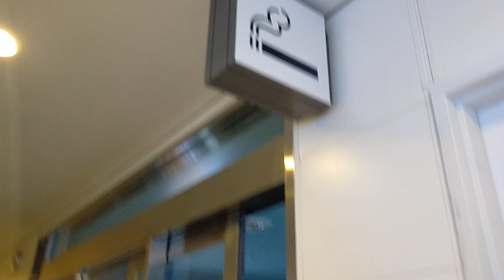《Nov.25.’23》🇲🇳🚬 700subs. A Smokingroom in NewUlaanbaatar Airport.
🇲🇳🚬 700subs. A Smokingroom in NewUlaanbaatar Airport.